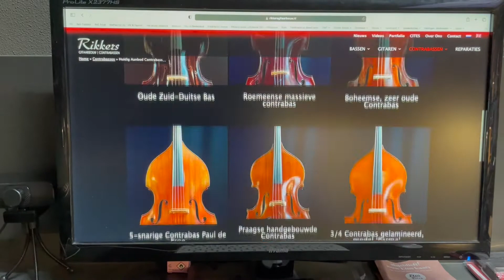Nieuwe Contrabassen!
De afgelopen maanden zijn er veel oude en nieuwe contrabassen klaargemaakt voor de verkoop.